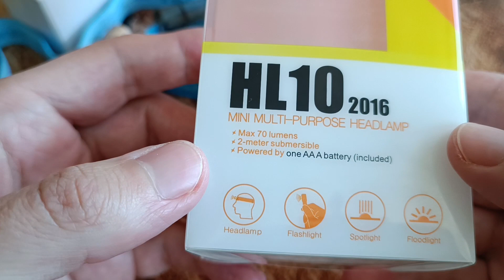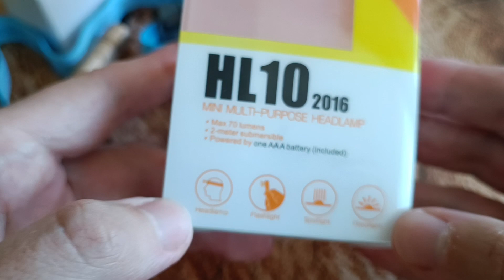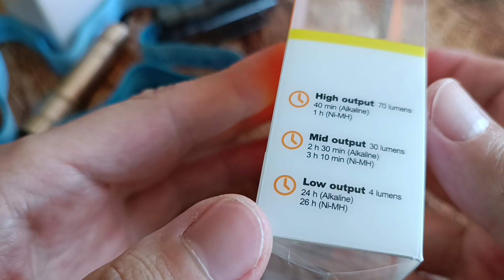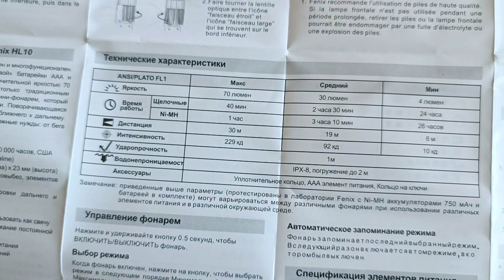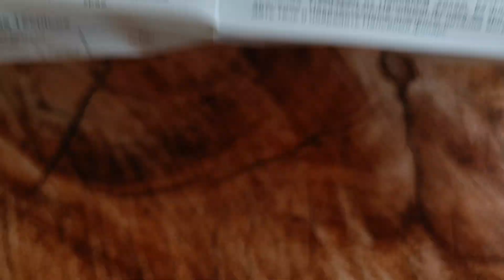Фонарь Fenix HL10BK универсальный малыш